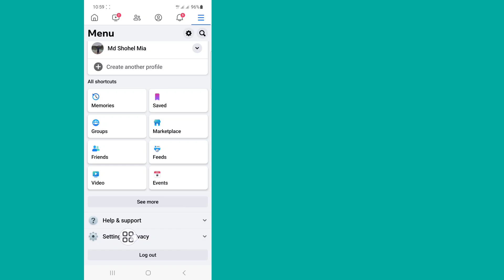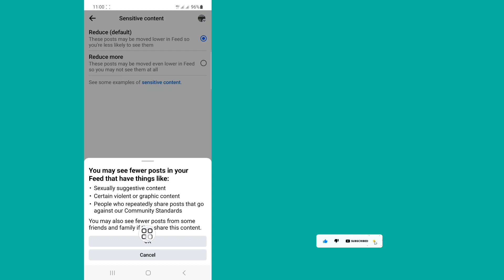How To Turn Off Sensitive Content On Facebook (2023 update)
How To Turn Off Sensitive Content On Facebook.

In this video i will show you How To Turn Off Sensitive Content On Facebook. it,s very easy and simple method. watch this video and learn How To Turn on Sensitive Content On Facebook...

Republish it.